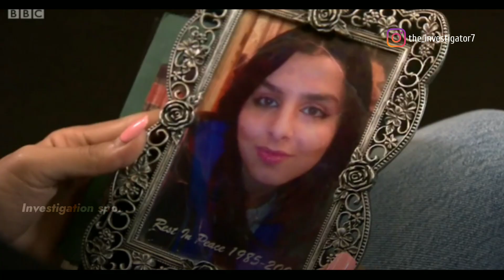അച്ഛൻ മകളോട് ചെയ്ത ക്രൂരത | Banaz Mahmod case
Video footage and photos credits : Videvo , Videezy , Pexels